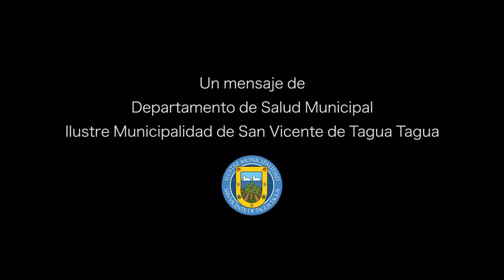ESTE "18" NO ME VISITES‼️ ENTRE TODOS NOS CUIDAMOS‼️